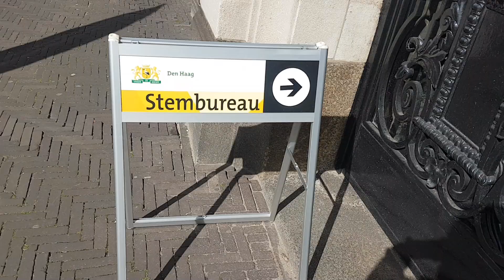Regionieuws TV - Vandaag verkiezingen Tweede Kamer 2023: Niet alle stembureaus zijn toegankelijk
Niet alle stembureaus zijn voor iedereen toegankelijk bij de verkiezingen voor de Tweede Kamer. Dit blijkt uit cijfers van Open State Foundation. De overheid geeft duidelijke richtlijnen voor stembureaus. Al sinds een paar jaar moeten alle bureaus toegankelijk zijn voor mensen met een beperking. Op meer dan 400 plaatsen in ruim 100 gemeenten  is dat niet het geval.  Dat gebeurt ook in grote steden zoals Den Haag, Rotterdam en Amsterdam. In de regels voor de leden van het stembureau staan duidelijke aanwijzingen: er moet een stemhokje met een verlaagd schrijfblad zijn, een parkeerplaats voor gehandicapten in de buurt en obstakels moeten worden weggehaald, zodat de ruimte rolstoeltoegankelijk wordt. Den Haag zorgt dan wel weer voor een invalidentoilet bij het stembureau.